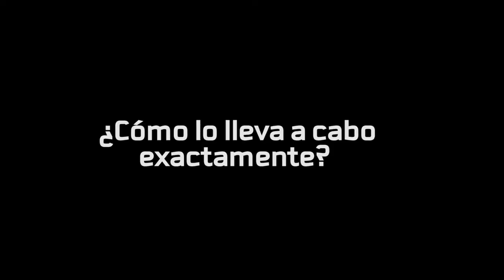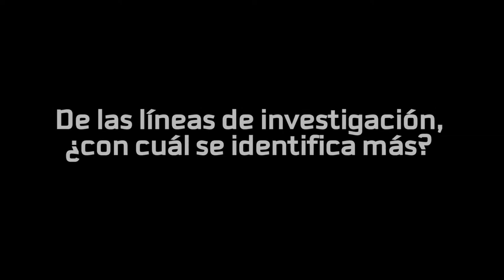Doctorado D_TES: Académico Alejandro Tirachini.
Recuerda que pronto será la presentación oficial del programa del Doctorado Territorio, Espacio y Sociedad (D_TES). Conoce en el siguiente video al académico Alejandro Tirachini.